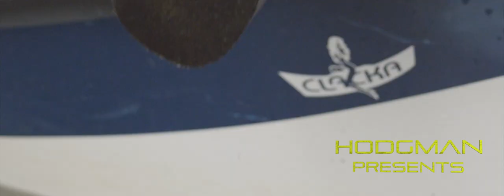HODGMAN H-LOCK LIFESTYLES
The Hodgman H-Lock wading boot sole system is second to none with interchangeable soles with a twist and a lock.